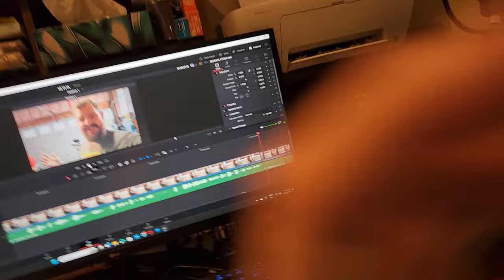Harley Davidson Street Glide vs. Ultra Limited: Which will it be?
Went to a couple of used motorcycle dealerships and was looking for a Harley Davidson Street Glide. I was surprised when not 1 but 2 dealerships suggested I go with an Ultra Limited.
I never thought I wanted an Ultra Limited, but they make so much sense...almost too much sense. It reminds me of a Mini Van, I can't be a mini van guy...Can I?